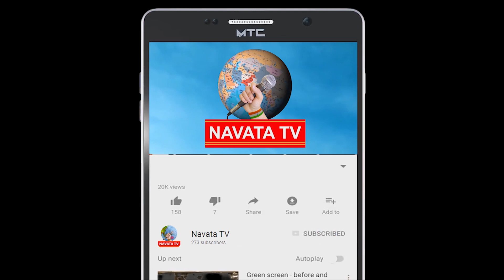సోషల్ మీడియాలో వైరల్ అవుతున్న ముంబై వలస బతుకుల వీడియో | Navata Tv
Hey guys!